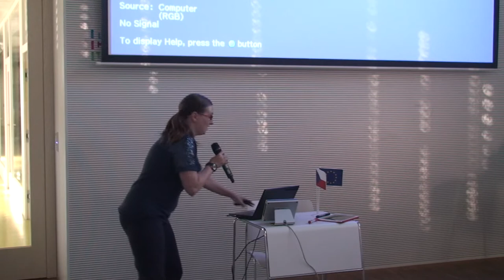LMT 2014 | Olga Zbranek Biernátová: Zapojte ty, na které cílíte!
// Jak poznat své cílové skupiny, přiblížit se jim a správně s nimi komunikovat? Olga Zbranek Biernátová, nyní zaměstnaná v knihkupectví Neoluxor, dříve v Knihovně UTB ve Zlíně.